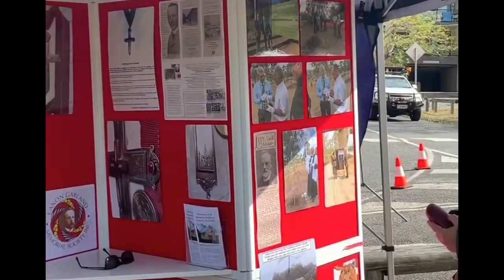Councillor Vicki Howard speaks: Dedication 31/10/2019 of First World War Nurses' Memorial Grove.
Chair of Field Services Committee, Councillor Vicki Howard,
speaks at the World War One Nurses Memorial Grove sign unveiling.